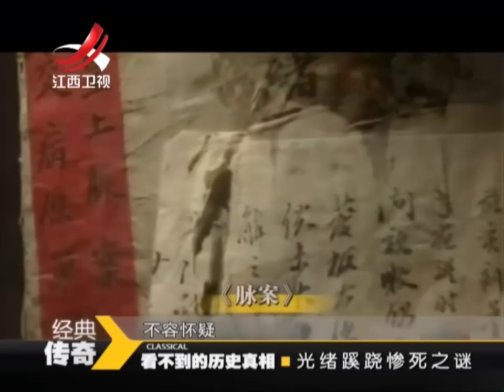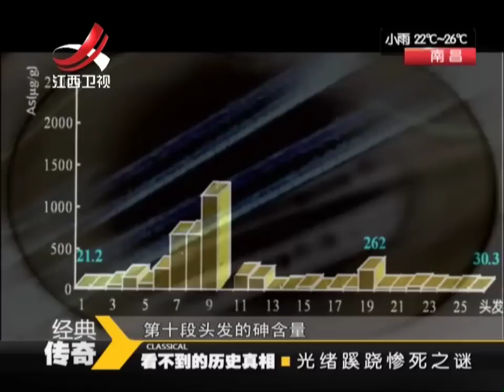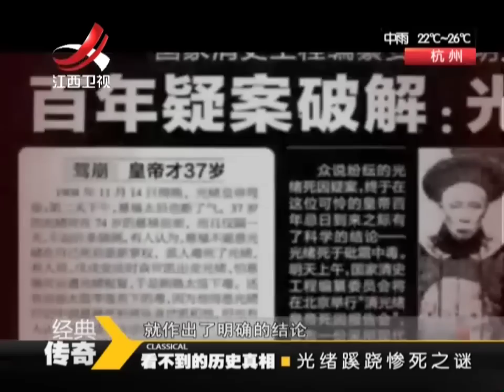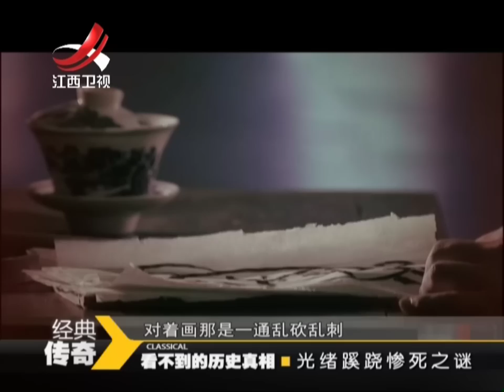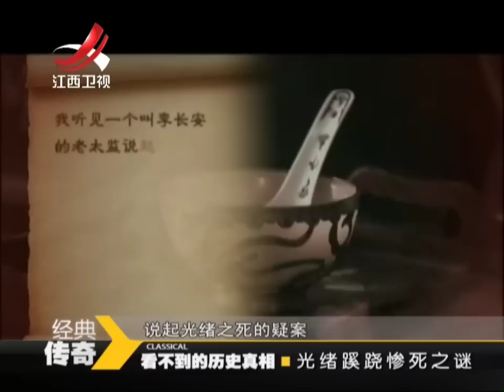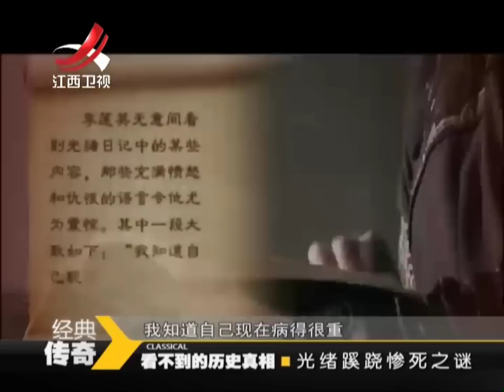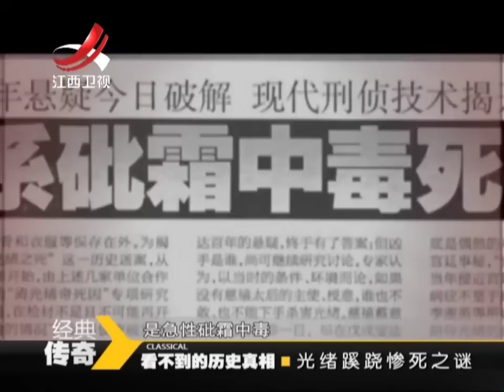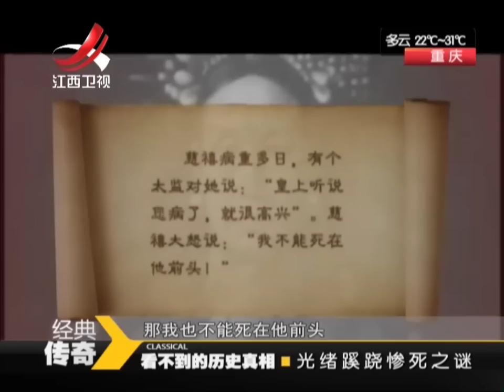20140818 经典传奇 光绪因砒霜急性中毒而死 成了政治斗争的牺牲品